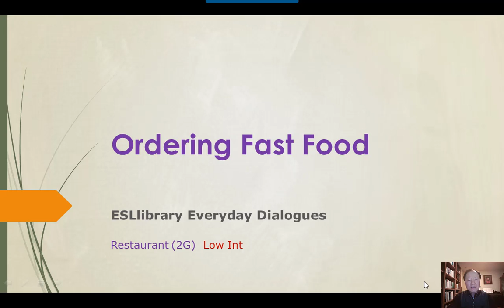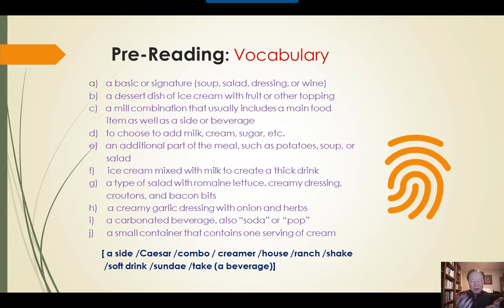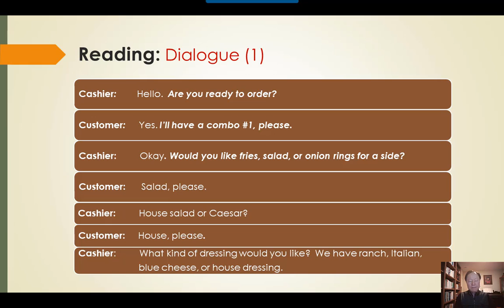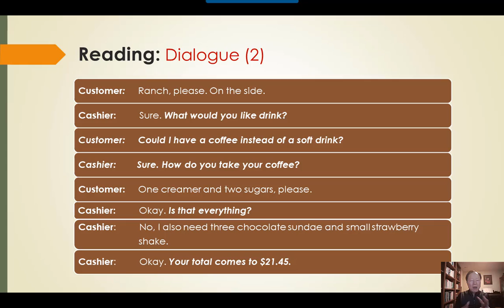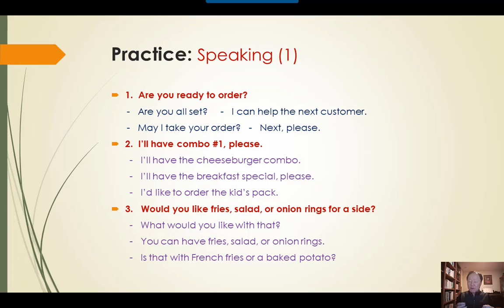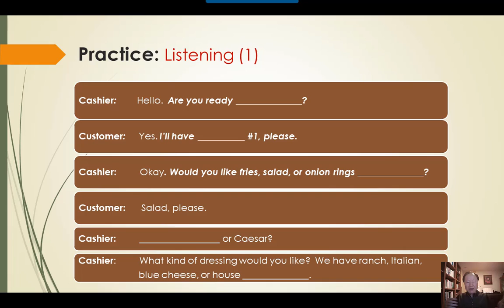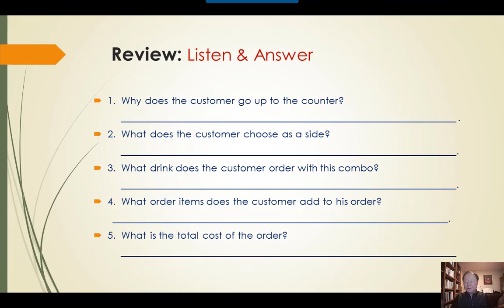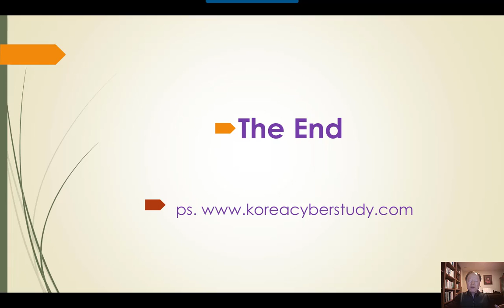미국 생활 영어 회화 - ESL4K 2G. Odering Fast Food